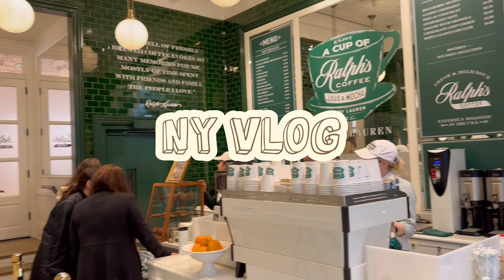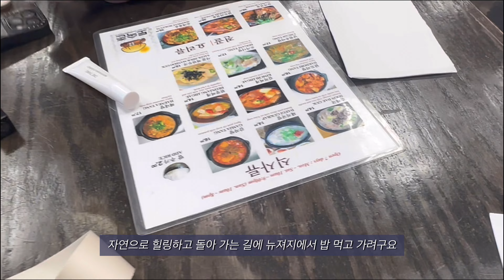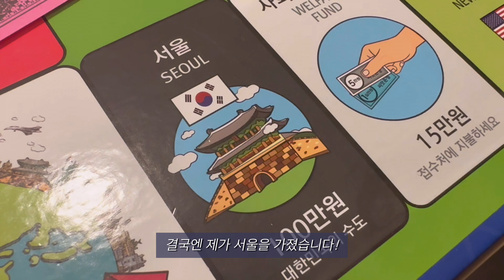[ny vlog] lake minnewaska/ ralph coffee/ mala project/ ivf/ november vlog 뉴욕맛집, 맨하탄 랄프커피, 타코먹방, 단풍구경